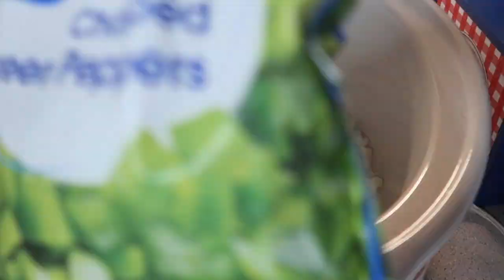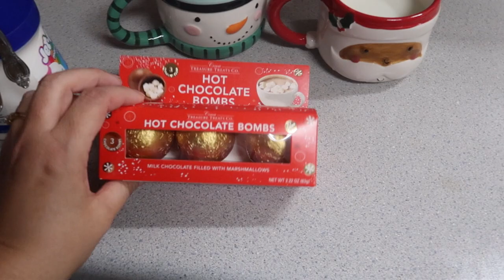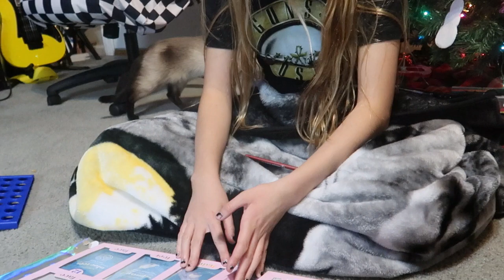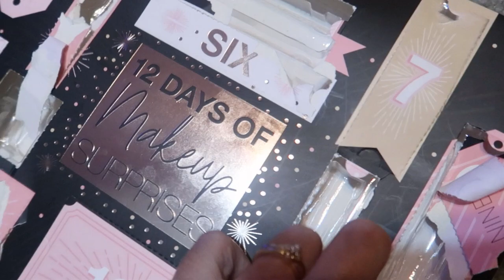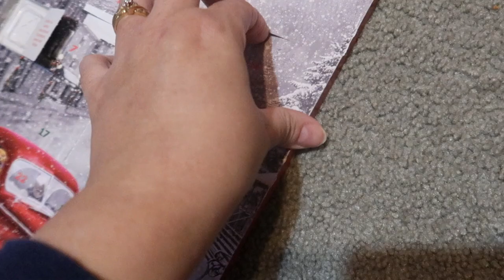VLOGMAS Dec 14th ~ Christmas chain & more!